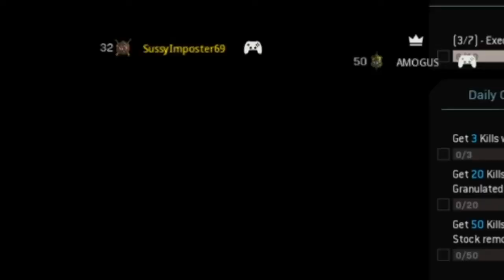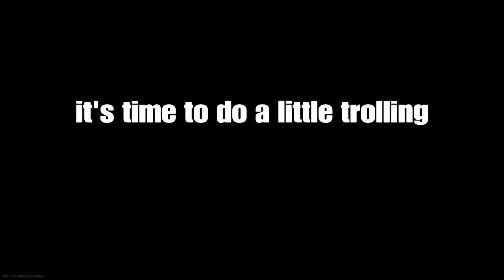Modern Warfare is Still the BEST in 2021 - Highlights & Funny Moments (Call of Duty: Modern Warfare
Modern Warfare is Still the BEST in 2021 - Call of Duty: Modern Warfare

See you guys on the grid...